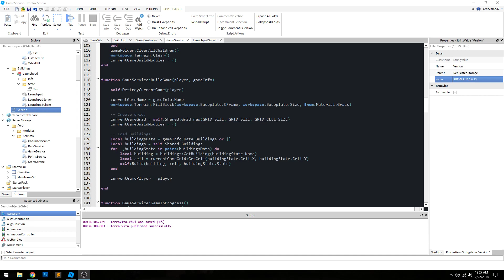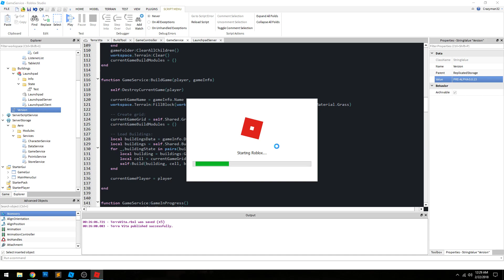Terra Vita: Serialization Test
Demonstrating serialization/deserialization (i.e. save/load) of in-game objects.

Each object can also have unique state values, thus complex states can be saved per object.

Each object can also have unique server and client code associated with it.